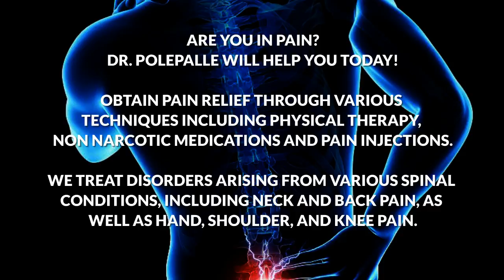Mid Hudson Pain Management and Physical Therapy Newburgh, NY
Consult an Ivy League trained triple boarded physician practicing for more than 20 years. Specializing in spinal procedures including trigger point injections, epidural injections, facet injections, sacro iliac injections, radio frequency ablation and spinal cord stimulator trials.

Our office also provides EMG/NCV diagnostic testing to evaluate nerve disorders including Carpal Tunnel Syndrome and Radiculopathies (Sciatica).

Discuss various treatment options including Braces, Physical Therapy, Non Narcotic Medications, Acupuncture, and Massage Therapy.

Accept most major insurances.